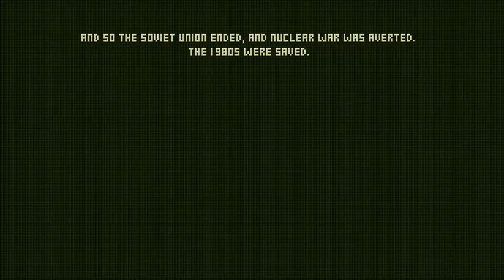Lets play Rad Raygun Finale (The final Bear-tle)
The thrilling finale of the Rad Raygun Lets play!

For more news and info as well as our written content; head over to ubercrit.com to check out everything else!

Please leave any comments about the video in the comments section, and for anything else let us know on twitter @ubercrit